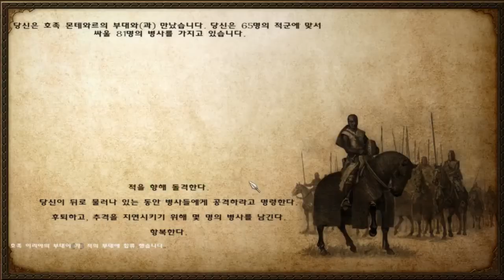152화 남자를 끓어오르게하는 바이킹!! 노르드로 세상을 지배한다. - 마운트 앤 블레이드 워밴드 노르드 (도바킴)